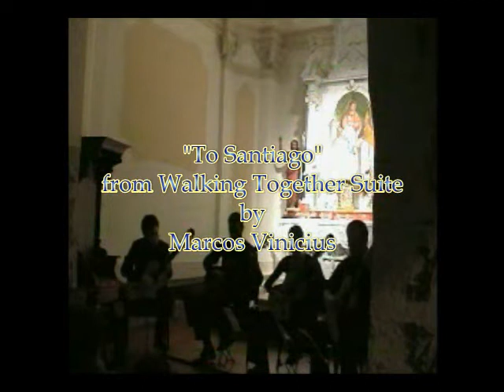To Santiago from Walking Together Suite by Marcos Vinicius